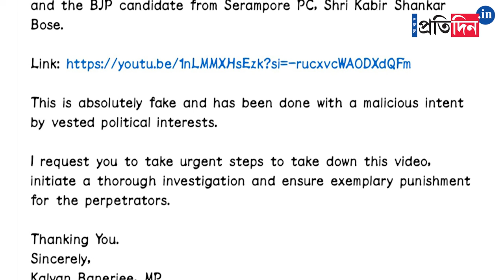Lok Sabha Election 2024: Viral audio of TMC candidate Kalyan Banerjee and his ex son-in-law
Lok Sabha Election 2024: Viral audio of TMC candidate Kalyan Banerjee and his ex son-in-law, Sreerampur's BJP candidate creates controversy.